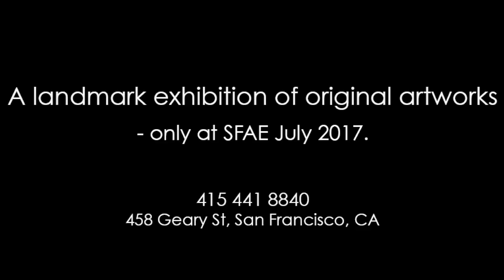Exhibition: July 9th- 31st /The Art of Gerald Scarfe from Pink Floyd "The Wall"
During this whole month of July, the most awaited exhibition for Pink Floyd’s fans is featuring for the First time ever many of the most iconic Rock & Roll images ever created due to their prominence on The Wall Album sleeve, at live performances around the world, and in the award-winning film, including: The Scream, used for the film poster, and the key characters in the narrative such as The Mother, The Teacher, and The Wife.
For the first time, they are for SALE! We're waiting for you guys!

In addition to the paintings that are on display during the exhibition, a large spectrum of additional original works from Scarfe's archive of Pink Floyd The Wall designs is now available!
458 Geary St, San Francisco